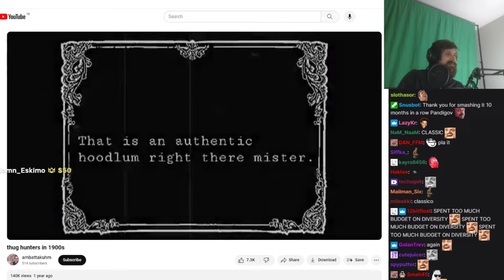Forsen reacts to "thug hunters in the 1900s"